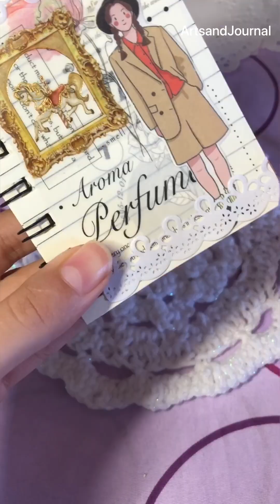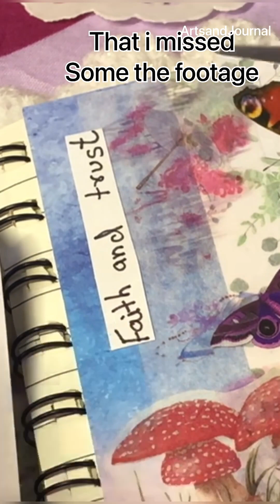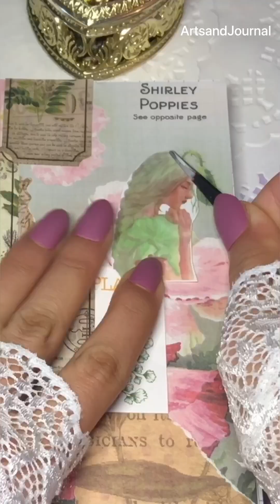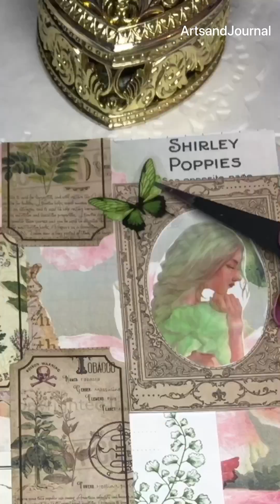Asmr Tiktok Journal Compilation | short journal video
In this video there is a collection of short journal videos.
There are different theme Journals
Like Plants theme journal , Disney theme journal, Aesthetic Journal, and some more i hope you enjoy 💐

All these videos are recorded and edited by me i own all these videos.

빈티지 저널